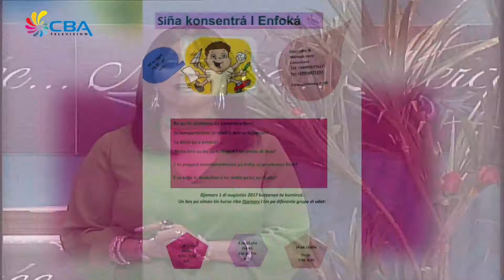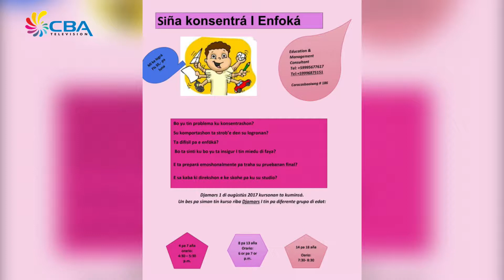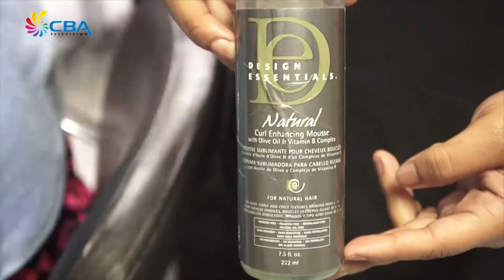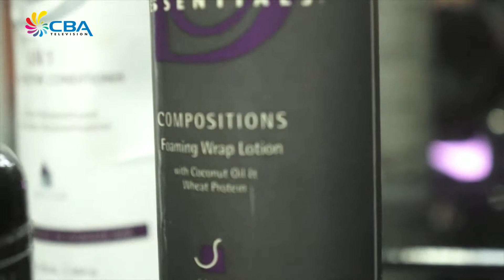Mercee 24 Aug 2017 2